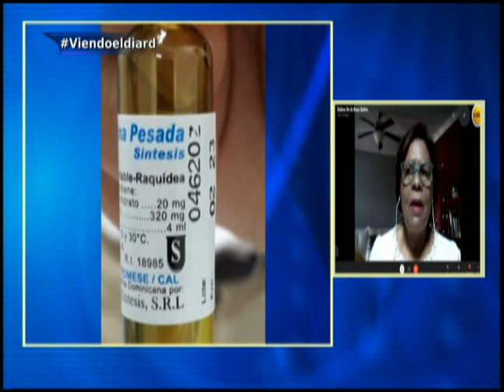12 mujeres embarazadas entre afectadas por anestésico dicen anestesiologos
La Sociedad Dominicana de anestesiología dice que los casos adversos con anestésico comprado por el Estado se presentaron en Barahona, El Seibo, Santo Domingo y otras localidades.